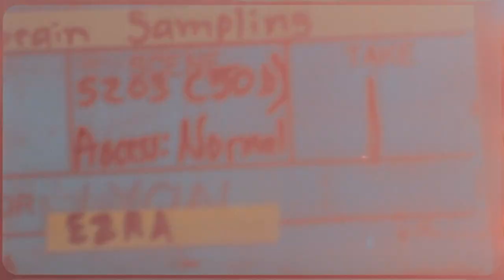Locura - Cali Y El Dandee, Sebastián Yatra | Valeria Sandoval | Fabiana Garcia | Camila Giraldo BTS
Detras de camara del video coreografico cancion Locura - Cali Y El Dandee, Sebastián Yatra por (Valeria Sandoval, Camila Giraldo, Fabiana Garcias)

Filmmaker (Pipe Jaramillo)